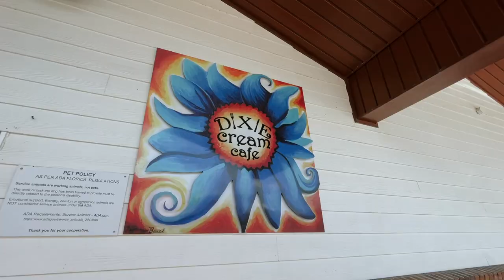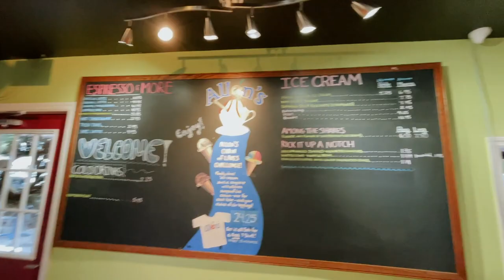WEEKEND IN MY LIFE: hair appointment, hot girl summer shopping + more!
✩ WEEKEND IN MY LIFE: hair appointment, hot girl summer shopping + more! In this vlog I try a new Starbucks drink, I get my hair done and hang out with friends. After my hair appointment, I check out the Windermere, FL area and then end up going to Winter Garden, FL. Then some friends and I go to a Cyclebar class but I didn't vlog it and then we hit up the mall to do some hot girl summer shopping!